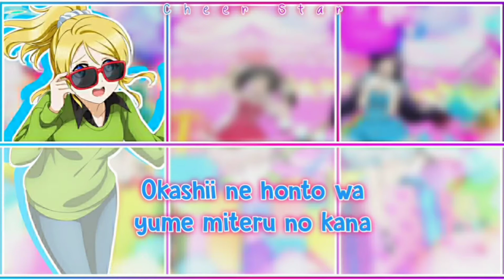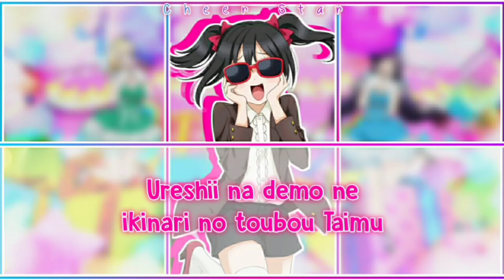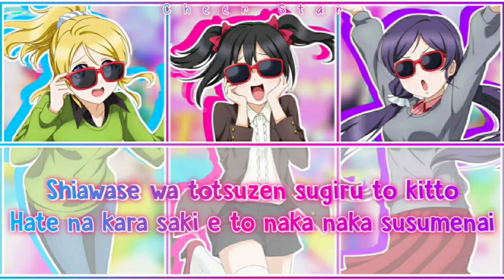Love Live!//？←HEARTBEAT//Eli, Nozomi, Nico//Full+Lyrics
Singers : 絢瀬絵里 (CV:南條愛乃), 東條希 (CV:楠田亜衣奈), 矢澤にこ (CV:徳井青空) from μ's

The Font(s) I use in this video :
-DK Whale Song (Lyrics)
-Chasing the ice cream truck (Watermark)
-Shorelines Script

My Mood is kinda bad rn
But... nvm.

Next Video : .